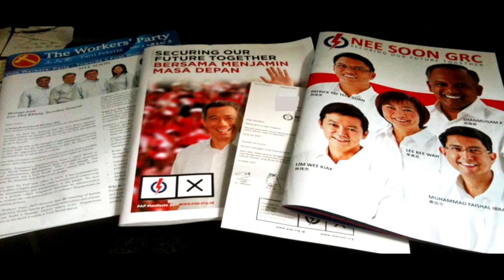Introduction To Nee Soon GRC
A short video clip about Nee Soon GRC. Enjoy!